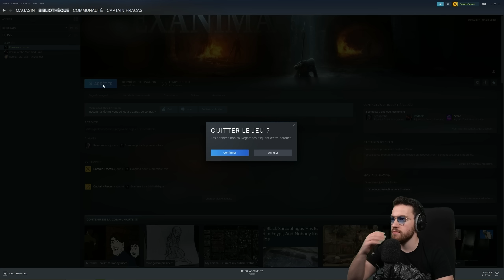Ce jeu est déjà impossible ET IL DEVIENT PLUS DUR - Exanima #7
Exanima est un jeu de survie, RPG Hardcore avec un monde basé sur la physique. Les Combats, ainsi que les interactions en tire partie et c'est dingue 👀
VOD du live Twitch du 19/03/2023
Ma config PC gaming:

Carte graphique : Nvidia RTX 3080 Ti
Processeur : Ryzen 9 3900x
Ram: 32 Go DDR4
Stockage des jeux: 1To NVME